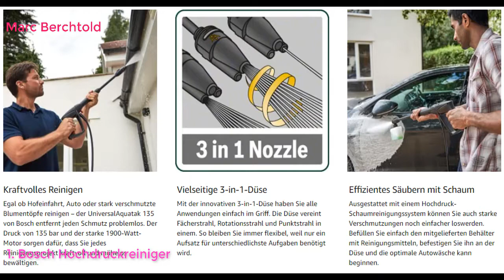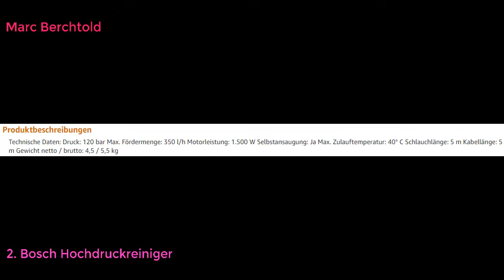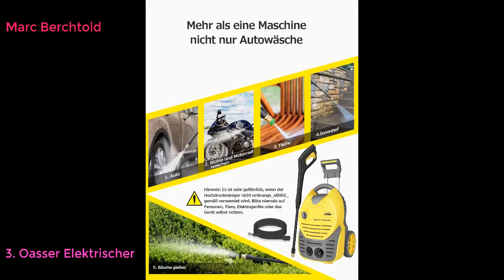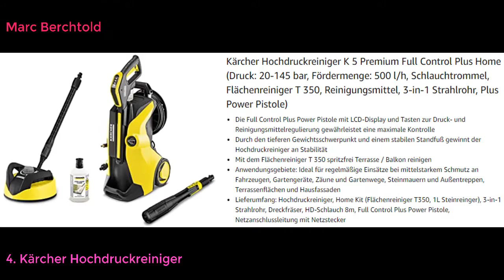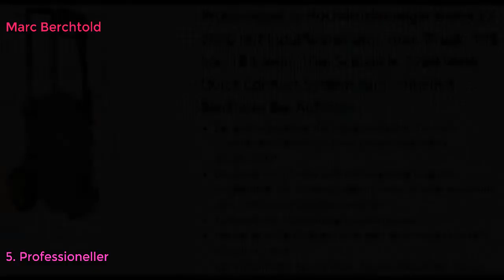Top 5 Die Besten Hochdruckreiniger Test 2021